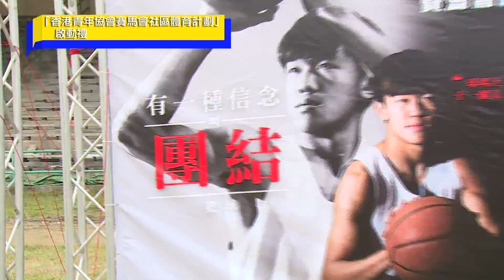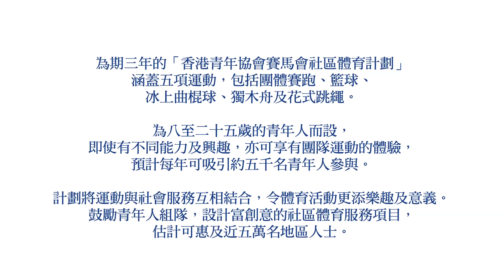「香港青年協會賽馬會社區體育計劃」啟動禮